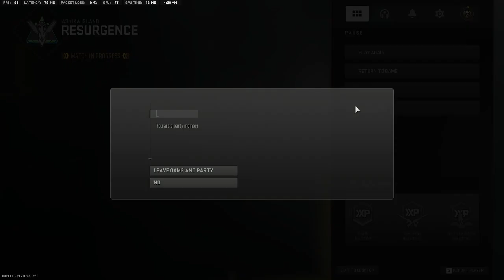Resurgence Grind 2023-02-22